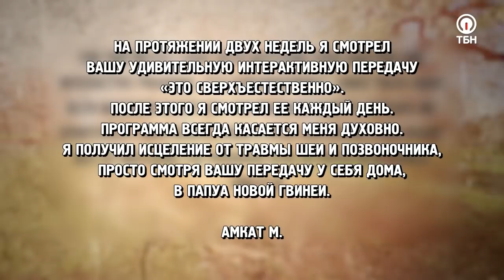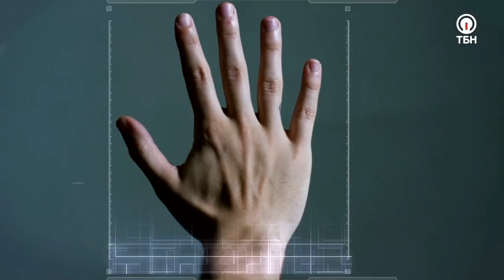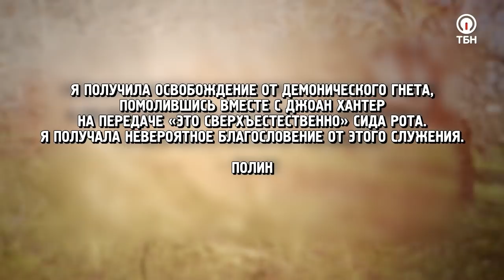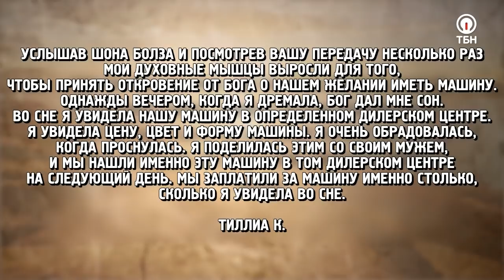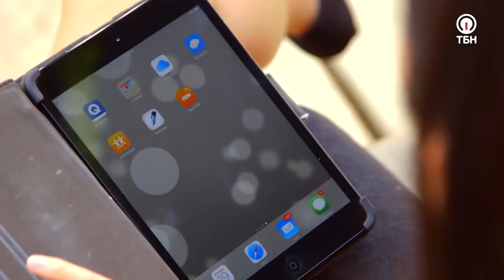ОБРАТНОГО ПУТИ ИЗ ПРЕИСПОДНЕЙ НЕТ. «Это сверхъестественно!»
В программе «Это сверхъестественно» вы увидите интересную встречу Сида Рота со служителем Айвеном Татлом, который побывал в невидимом мире. Айвен вырос в христианской семье, покаялся и принял Иисуса, но в связи с трудным детством быстро оставил Божьи дела. Как его жизнь складывается сейчас, и почему однажды он отвернулся от Бога, вы узнаете в этом выпуске.

«Однажды ко мне явился демон и затащил меня в ад, где я увидел множество людей. Там были те, кого я знал, были знакомые из моего детства и даже бывшие пасторы…», – рассказывает Айвен.

Служитель поделится историей о том, как попал в ад и выбрался из него, расскажет, почему обратного пути к жизни с Богом после преисподней нет, и как попасть на Небеса. Также вы узнаете, что пережил Айвен Татл, находясь рядом с Творцом, чем отличается земная боль от боли, которую люди переживают в аду, и как жить по благодати Господа!